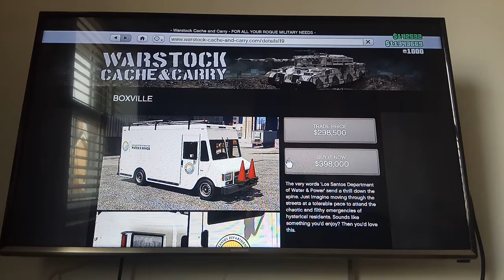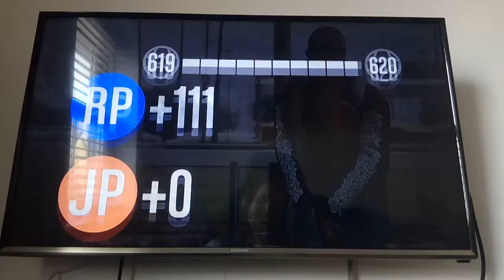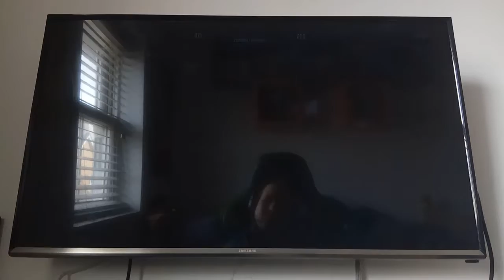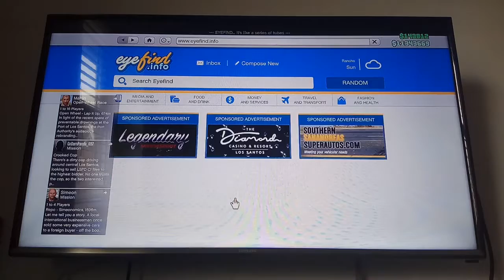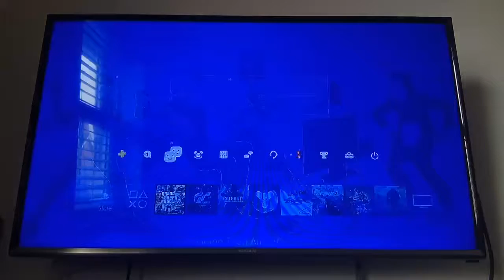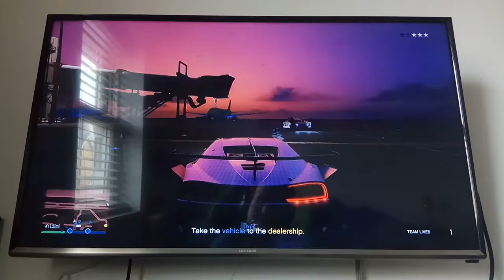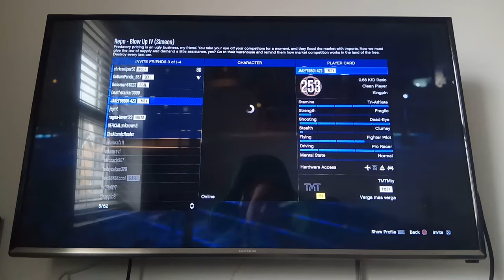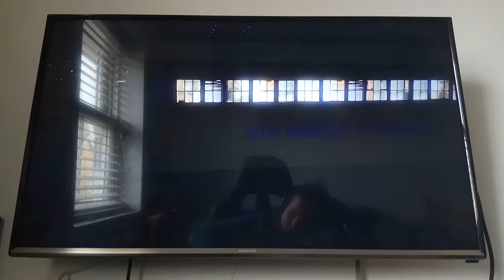Another episode of the gaming weekend series